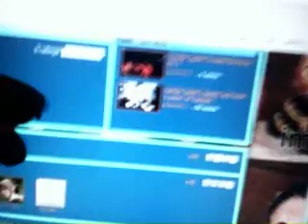Upgrade on stuff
background and Lego Link Cap